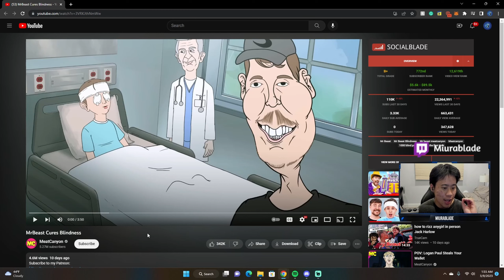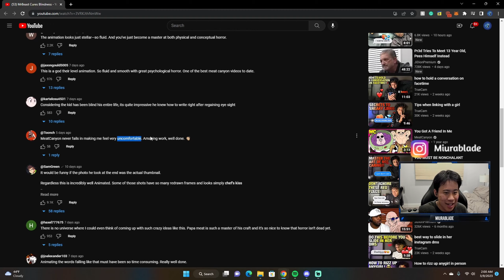MrBeast Cures Blindness l Meat Canyon - Miurablade Reacts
Become A Member Now! (Miurablade Family)